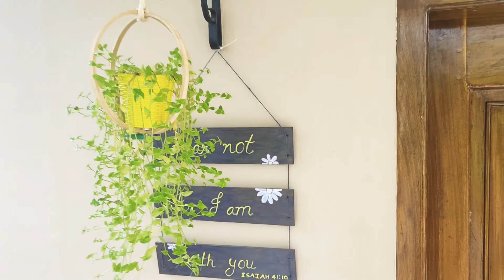Plants in our sit out